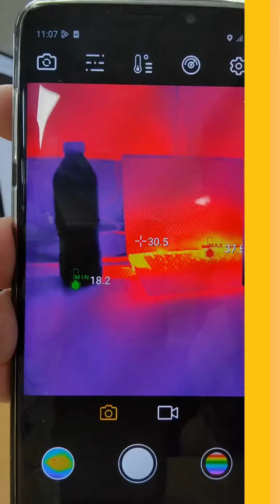Unseen Power in Your Pocket: Introducing the Fluke iSee™ Mobile Thermal Camera For Andriod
Experience the new standard in thermal imaging with the Fluke iSee™ Mobile Thermal Camera for Andriod. This pocket-sized powerhouse offers unrivalled high-definition imaging, capturing every degree from cold wire to hot fuse. Electricians, bring your team together with real-time image sharing, no matter where you are. Weighing just 22 grams, iSee™ is as light as a feather and robust enough for the toughest job sites. Discover how iSee™ can revolutionide your workflow and enhance safety on the job.

Unlock the unseen, fix the visible - with the Fluke iSee™ Mobile Thermal Camera.

🔥 Ready to redefine clarity?